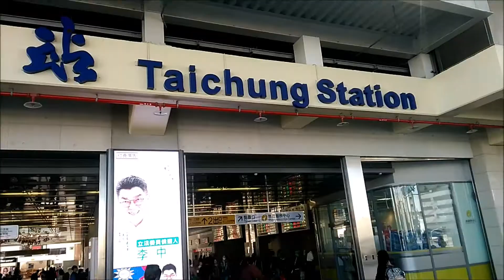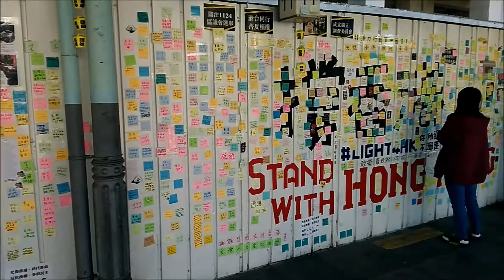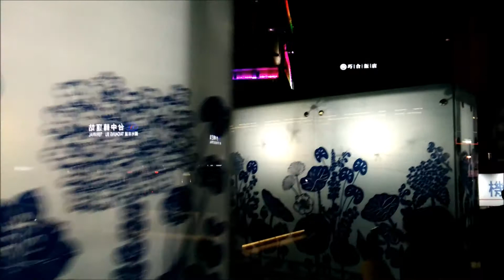Taichung Railway Station (Taiwan)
Taichung station / 臺中車站 is a railway station in Taichung served by Taiwan Railways Administration. It is served by all TRA services along the route. The station was originally constructed in 1905 in a wooden building architectural style and started its operation in 1908. In 1917, it was rebuilt as a red brick structure with Renaissance architectural style.

On 16 October 2016, the elevated station was inaugurated in which the ground-level station was shut down. The first train that arrived at the elevated station was at 06:28. The ceremony was attended by President Tsai Ing-wen and Transportation and Communication Minister Hochen Tan.

The old station has one side platform and one island platform. The architecture dates from the era of Japanese rule, and is classified as a National Tier 2 Historic Site. The now-defunct Taiwan Sugar Railways' Zhong-Zhuo line once stopped at the station.

The new station layout has one side platform and two island platforms, but currently only one side platform and one island platform are used. They have the same numbering as the old station only reversed.